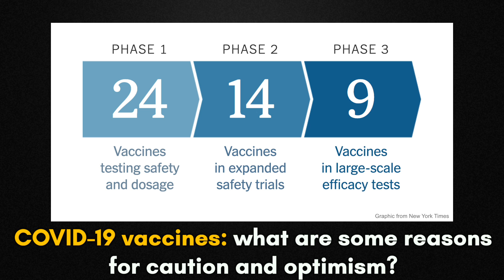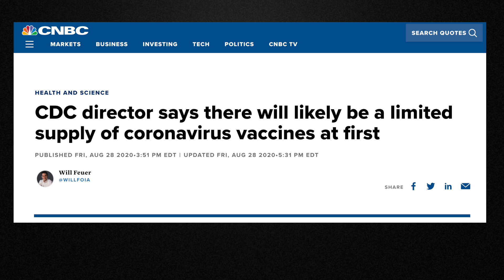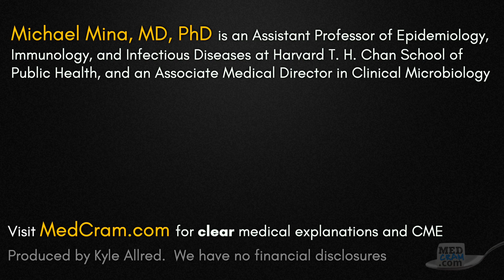COVID 19 Vaccine Update with Professor Michael Mina, MD: Safety, Efficacy, Distribution, Trials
Harvard professor and epidemiologist Michael Mina MD, Ph.D. is back to give a COVID 19 Vaccine Update including:
00:00 Attention to vaccine safety in phase one, two, and three trials
00:21 Mild side effects from vaccines observed in phase 1 and 2 trials
00:32 Awareness of "fringe effects" when the vaccine is introduced to thousands or millions
00:59 Post-market surveillance of adverse effects vs. coincidence and confounding
01:31 Ensuring efficacy - new territory with a coronavirus vaccine
01:50 Sterilizing immunity
02:06 Relatively weak immune response from coronaviruses vs severity
02:29 Polio and measles vaccines create robust immunity
02:59 New technology being used in some SARS-CoV-2 vaccines
03:47 Cautious optimism about the efficacy of vaccines
04:02 Herd immunity
04:43 Who is going to get the COVID-19 vaccine first? Which countries?
05:15 Medical professionals likely the first to receive vaccines
06:02 Will COVID 19 vaccines block transmission and spread?
06:10 Should kids get the vaccine?
06:37 How well will vaccines work in the elderly and immunocompromised?
07:46 How quickly can the COVID vaccines get distributed? By the end of this year?

MedCram has no financial disclosures related to any medical products or vaccines, and from our understanding, Dr. Mina does not either.

Michael Mina, MD Ph.D. is an Assistant Professor of Epidemiology, Immunology, and Infectious Diseases at Harvard T. H. Chan School of Public Health.  Dr. Mina is also a core member of the Center for Communicable Disease Dynamics (CCDD) and an Associate Medical Director in Clinical Microbiology.

Visit us for videos on over 60 medical topics and CME / CEs for medical professionals

Get notified of new videos by hitting the bell icon:

OTHER MEDCRAM VIDEOS FEATURING DR. MICHAEL MINA:

COVID-19 Update 98 featured Dr. Mina's research about COVID 19 testing and how quickly identifying individuals who are contagious (and who have high levels of SARS-CoV-2 virus) should be the primary focus

A 5 minute summary with Dr. Mina of some key differences between COVID-19 antigen tests with rapid results

Interview with Dr. Mina on frequent rapid paper strip COVID 19 testing Dr. Mina is the director of where you can get more info about at-home COVID 19 screening